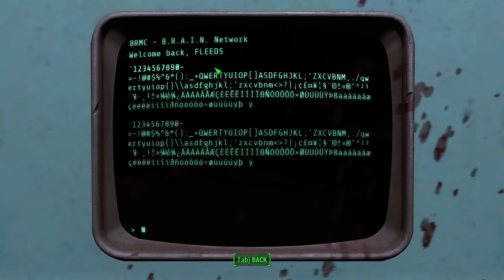The Lobotomites Have Returned! - Part 2 - Attack Of The Lobotomites | Fallout 4 Mods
Attack of the Lobotomites by The Bone Zone

.38 Machine Pistol (Mac-11) - Commonwealth Weaponry Expansion by DegenerateDak and CSEP